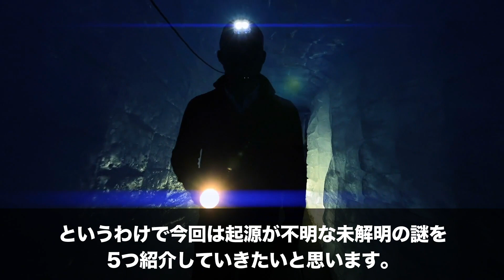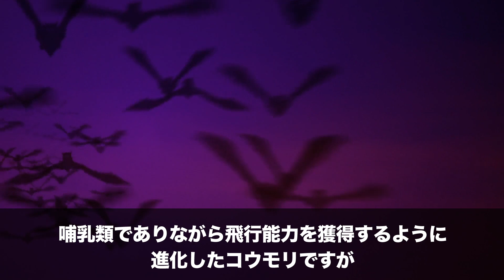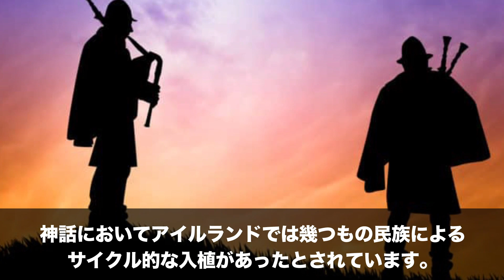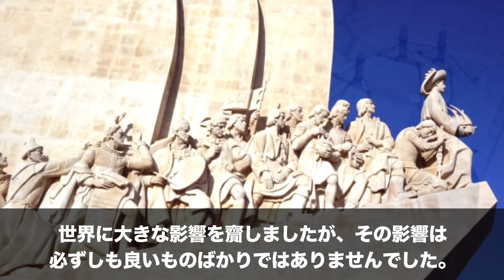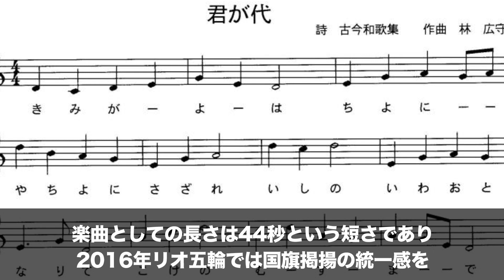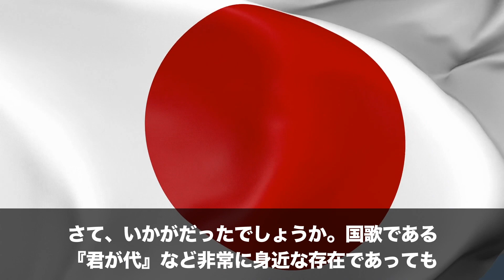人類が未だ解明できない世界の謎5選 【No51】